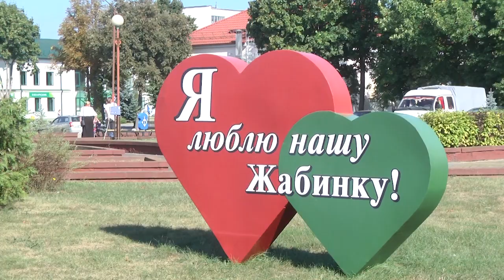2023-09-19 Митинг и забег ко Дню народного единства в г. Жабинка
Праздничные мероприятия в День народного единства проходили во всей Брестской области, ни один уголок нашего края не остался без внимания. В городе-спутнике Бреста Жабинке торжественные мероприятия состоялись в центре города. И, действительно, праздник объединил жабинковцев, на торжество пришли и молодые люди, и ветераны труда. Смотрите, как это было.
*Наши контакты:*
✅Телефон горячей линии:
54-63-67